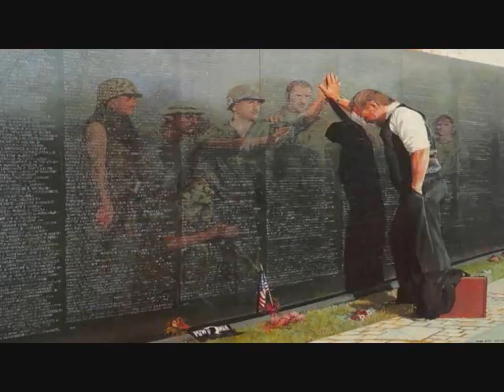Prayer of the Soldiers